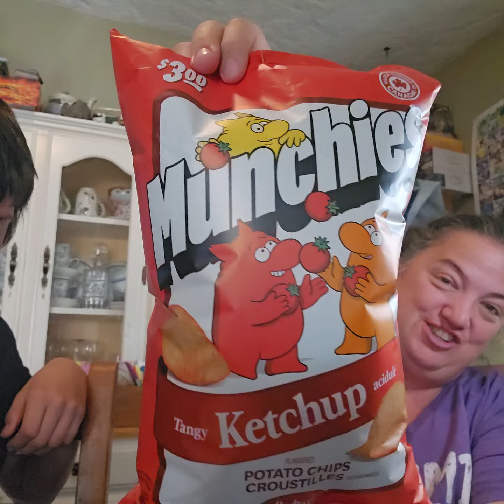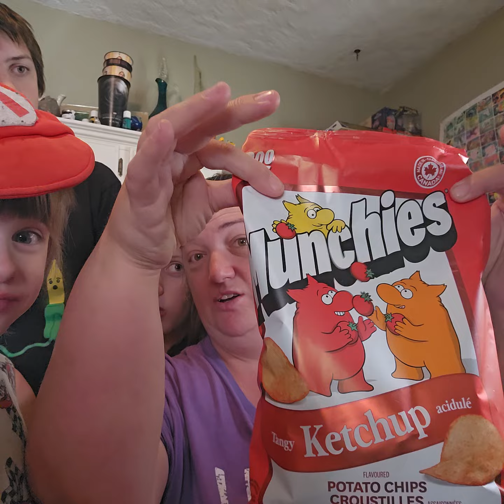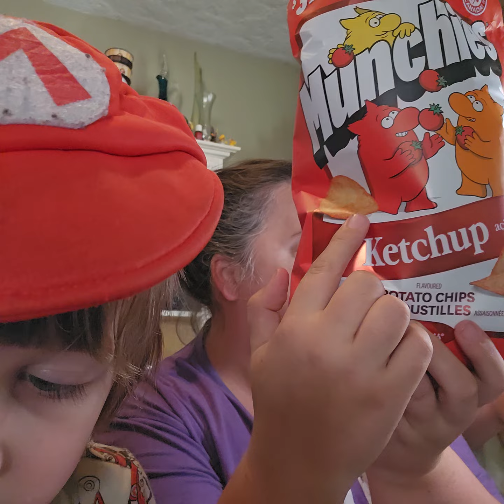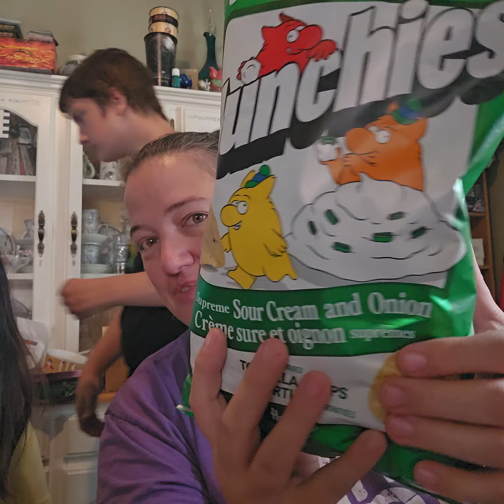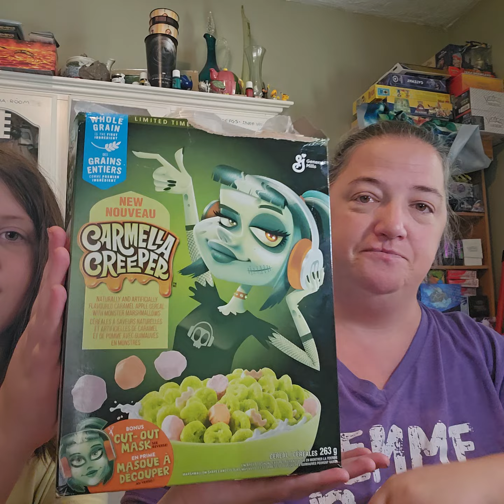Spocat Family taste tests the hostess munchies ketchup chips!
Spocat Family taste tests the hostess munchies ketchup chips tune in tto see ifnthis snack was a hit or a miss!